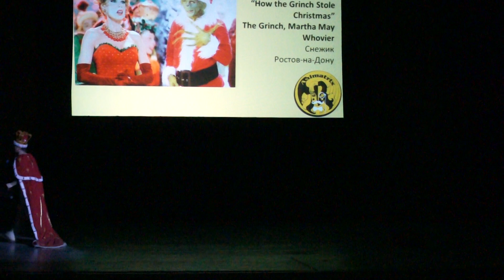"How the Grinch Stole Christmas" - The Grinch, Martha May Whovier - Снежик - Ростов-на-Дону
Ежегодный конвент поклонников японской анимации и современной молодежной культуры «Аниматрикс» 2014